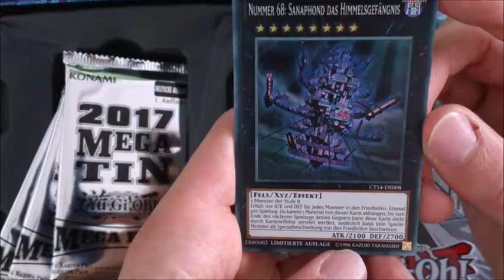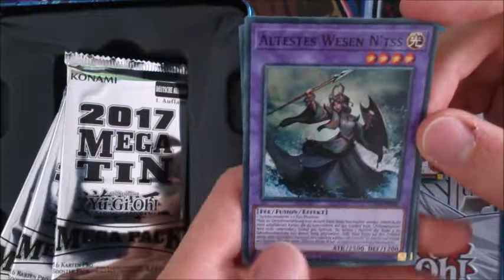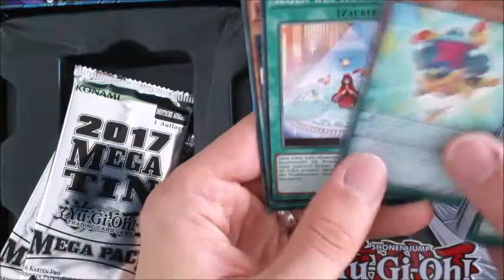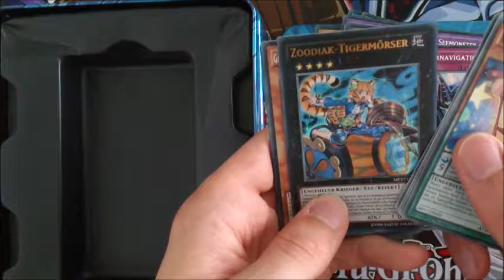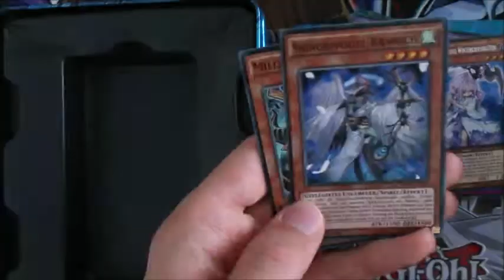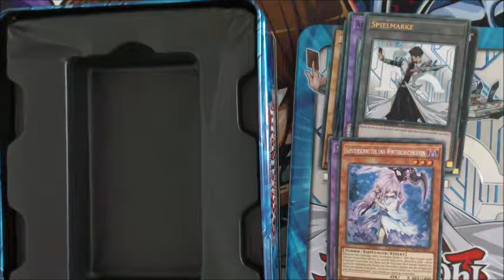Mega Tin 2017 Yugioh unboxing / opening Kaiba [german /deutsch]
Die neue MegaTin mit Kaiba!

Schaut auch auf meinem Gaming Kanal: Waldiliar

Musik aus der Youtube Musik Liste:
music selected from Youtube Music List: